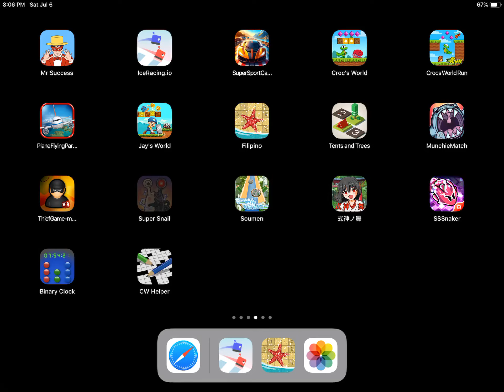Binary clock app